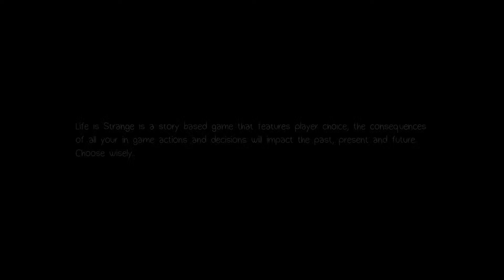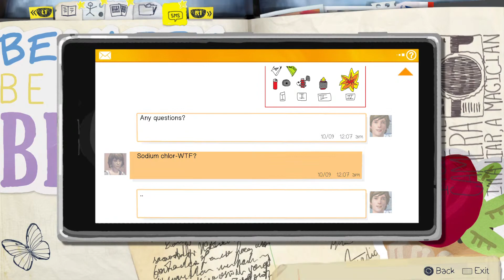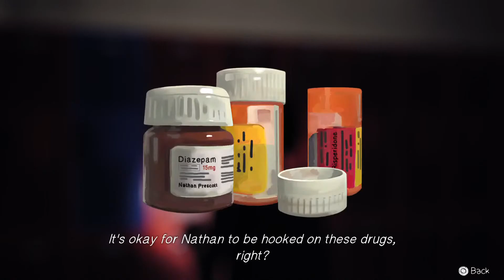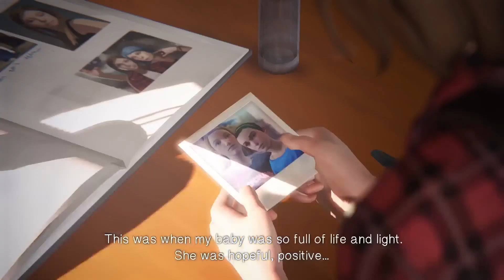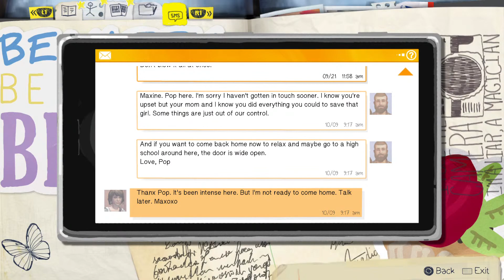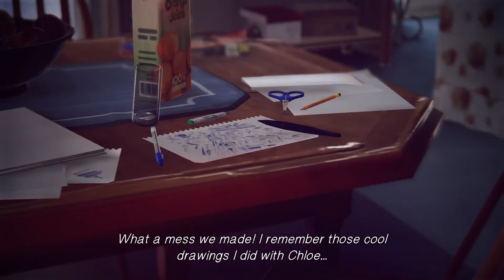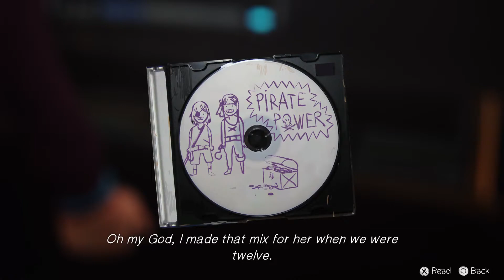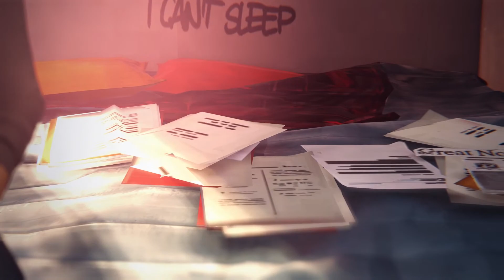Life is Strange?